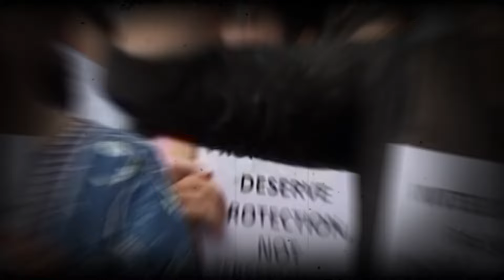Kolkata Rape-Murder Case: कोलकाता रेप-मर्डर केस के बाद महिला डॉक्टरों ने रखी ये मांग | ABP LIVE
मुंबई, महाराष्ट्र: कोलकाता के आरजी कर मेडिकल कॉलेज में 9 अगस्त को पीजी प्रशिक्षु महिला डॉक्टर के बलात्कार-हत्या के मामले को लेकर बाई यमुनाबाई लक्ष्मण नायर चैरिटेबल अस्पताल में डॉक्टरों ने विरोध प्रदर्शन किया। कोलकाता में ट्रेनी डॉक्टर के साथ अमानवीय कृत्य बलात्कार और हत्या की घटना के बाद आज से मुंबई में रेसिडेंट डॉक्टर हड़ताल पर है । मुंबई में BMC यानी मुंबई महानगर पालिका के अन्तर्गत आने वाले 4 बड़े अस्पताल KEM , Cooper , नायर और सायन हॉस्पिटल के रेसिडेंट डॉक्टर हड़ताल पर है ।